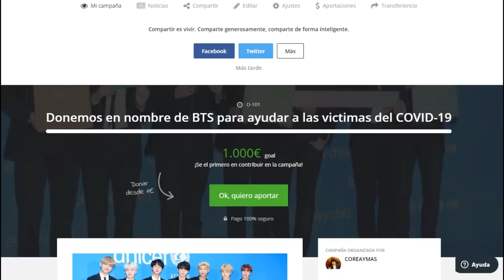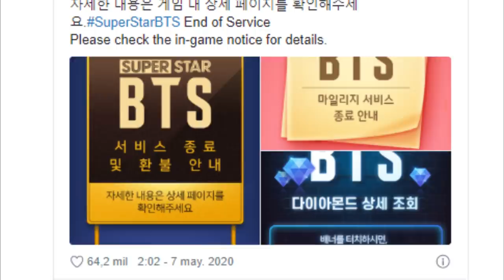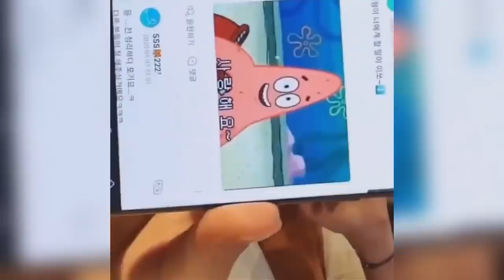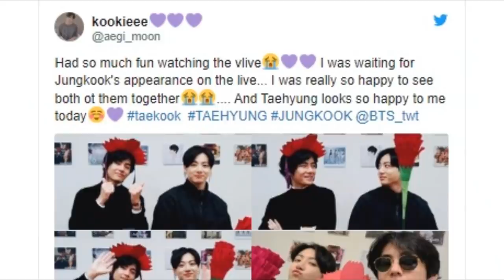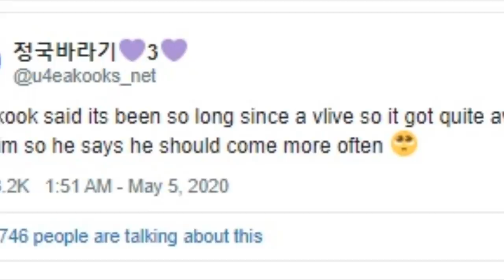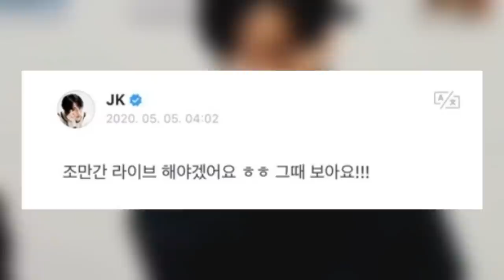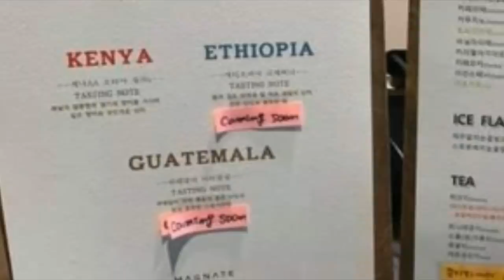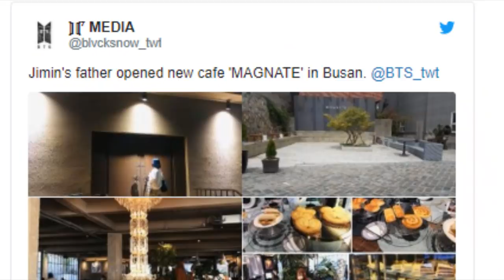¡IMPACTADAS! MALAS NOTICIAS PARA ARMY | ¿QUE LE PASO A JIN? | JIN DECLARA EL SECRETO DE SUGA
0:03 —Anunció.
1:00 — Malas noticias para ARMY
1:38 —Cuando le confiesan su amor.
3:21 —¿Que le pasa a Jin?
3:39 —JungKook hace llorar a sus fans
5:05 —Jin revela un secreto de Suga.
7:09 —ARMY no te puedes perder esto.
8:31 —Celebra su cumpleaños.
9:41 —3 grupos dominan esto.